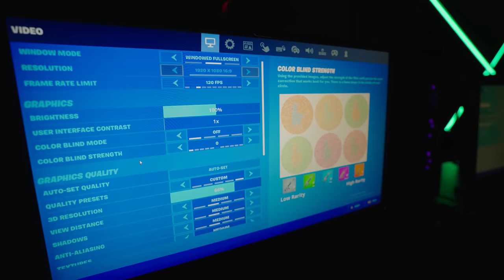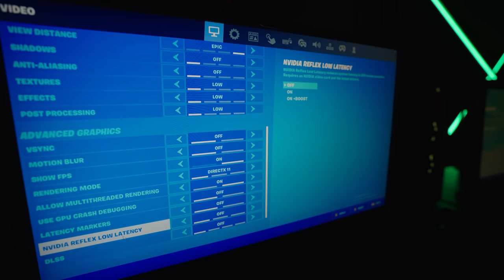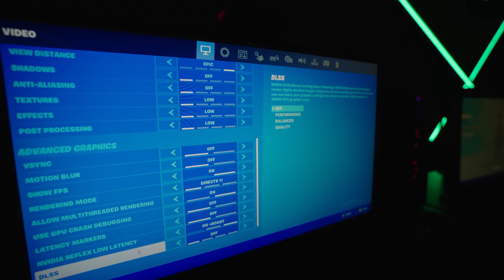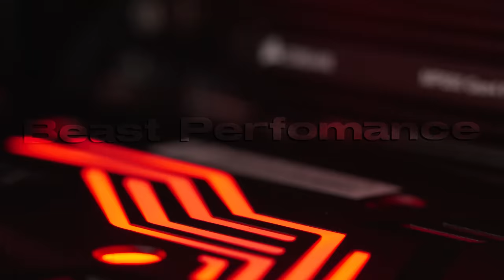1v1 cu CEL MAI RAPID ABONAT